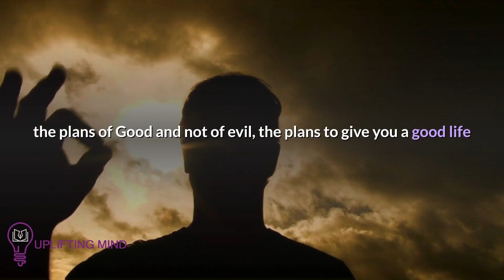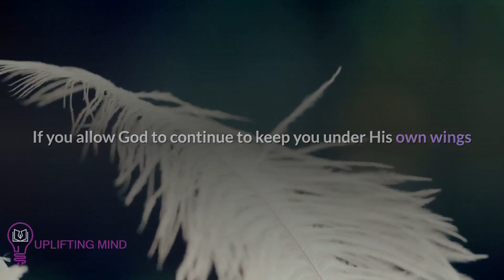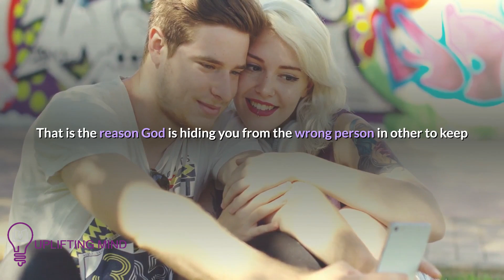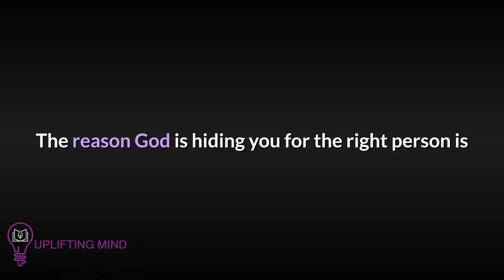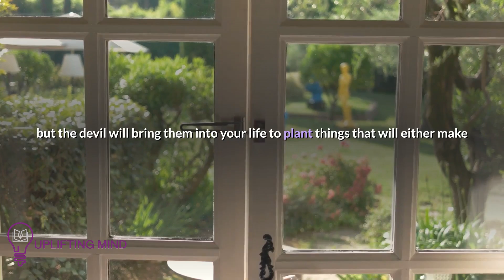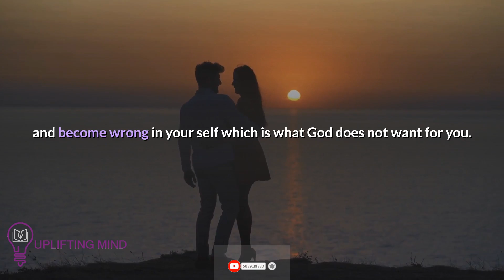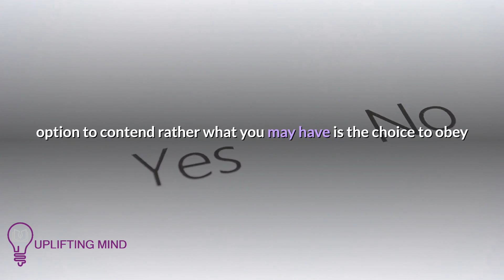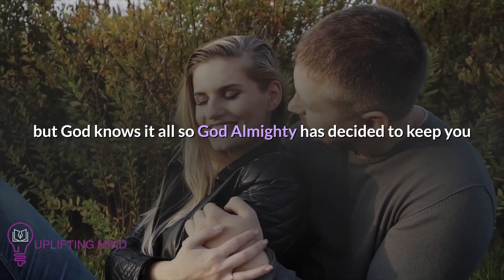When God is Preparing and Leading you to Wait on Someone This Things will Happen|Inspirational